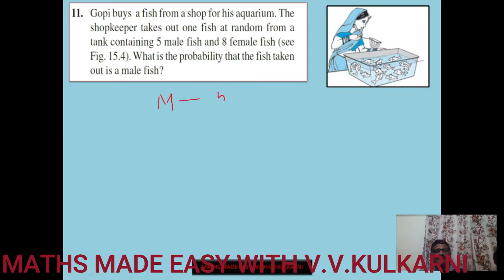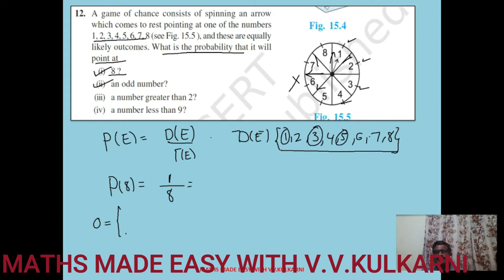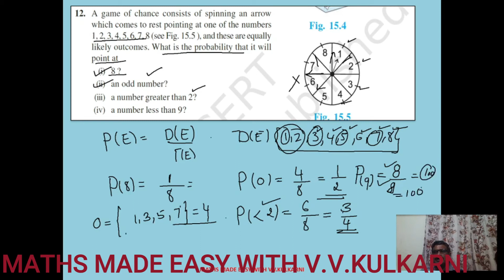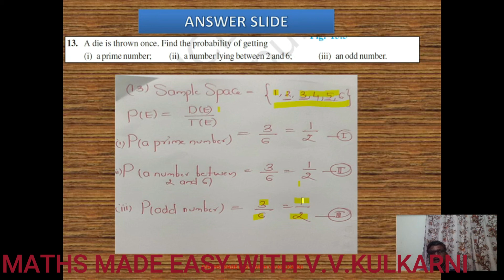PROBABLITY. CLASS X CHAPTER NUMBER 15. EXERCISE 15.1. Q.NO 11and 12